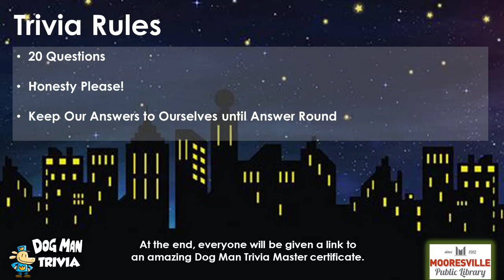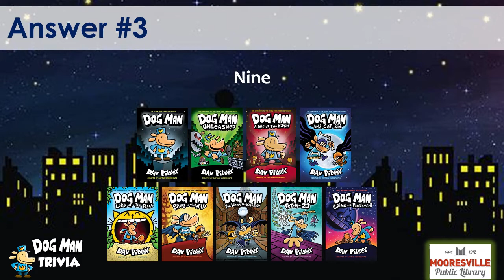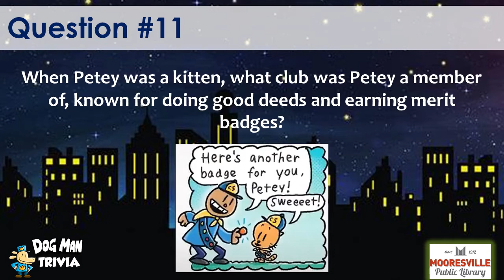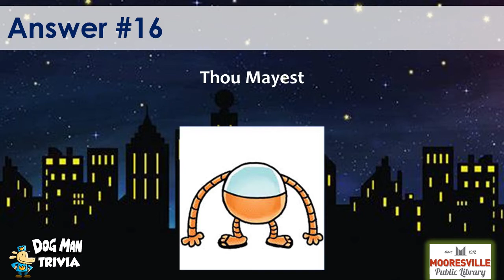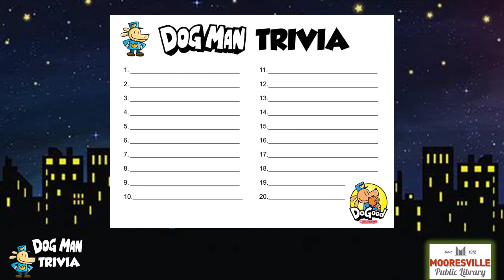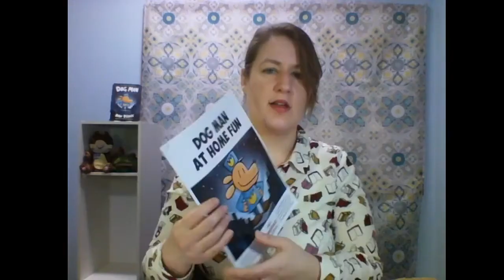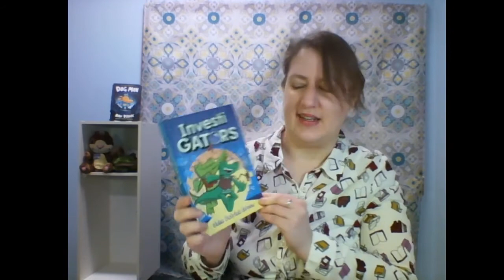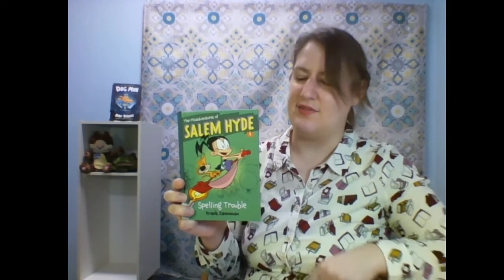Literacy for Everyone - Dog Man Trivia & Activities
Celebrate everyone's favorite crime-biting canine, Dog Man, based on the popular books by Dav Pilkey! Follow along with this video to show off your expertise by answering Dog Man trivia questions, which will range from beginner to expert. At the end, we'll show our dog man craft and activity packet, which you can pick up at the library or print from our virtual programming page.

Contents:
00:31 Upcoming programs
01:25 What you need
01:58 Rules
02:53 Trivia Questions!
09:43 Trivia Answers
15:23 Certificate
16:07 What's in the packet
17:16 Craft
17:53 Book recommendations

Books to check out:
We featured 3 titles during the video, but you can see our extensive list of Dog Man read-alikes here: (catalog down at the time of upload, will update description when available.)
InvestiGators by John Patrick Green (InvestiGators #1)
The Bad Guys by Aaron Blabey (The Bad Guys #1)
Spelling Trouble by Frank Cammuso (The Misadventures of Salem Hyde #1)